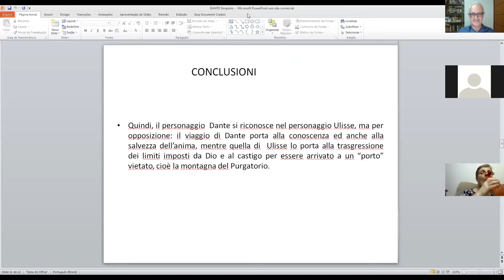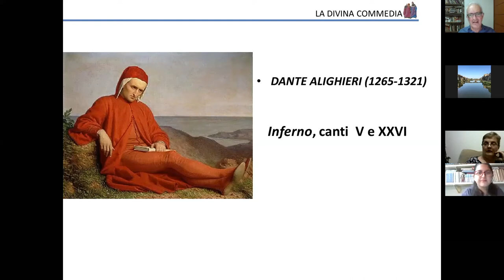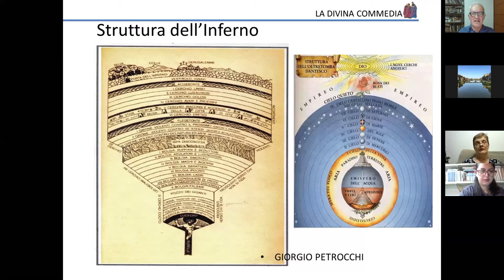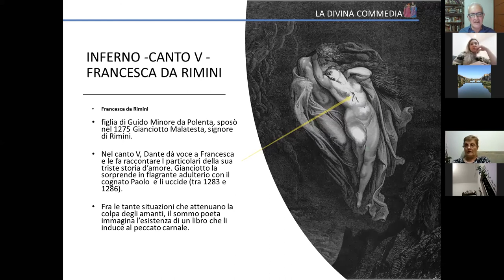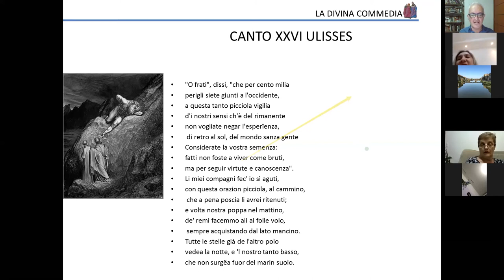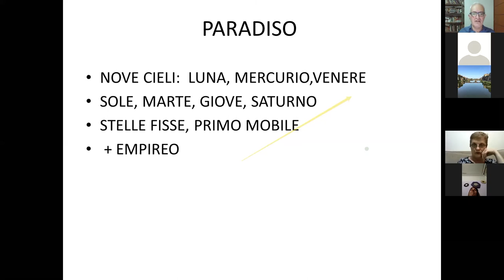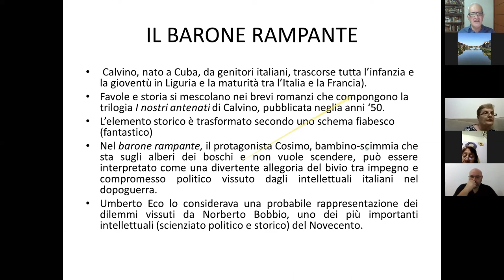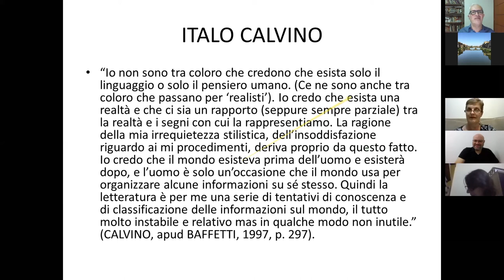Dante e Calvino, palestra sobre literatura italiana realizada pelo prof. Sergio Mauro em 24/06/2020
Con la poesia (quella grande) si viaggia davvero anche senza uscire di casa, ma si tratta quasi sempre di un viaggio verso sé stessi e degli altri.
“Em viagem com a literatura italiana: Dante Alighieri e Italo Calvino. Com a poesia (a grande) dá para viajar de verdade sem sair de casa, mas se trata de uma viagem em direção a si mesmo e aos outros".

Aprenda Italiano com o Spazio Italiano. A marca italiana do idioma.